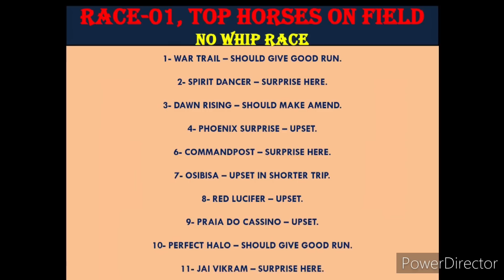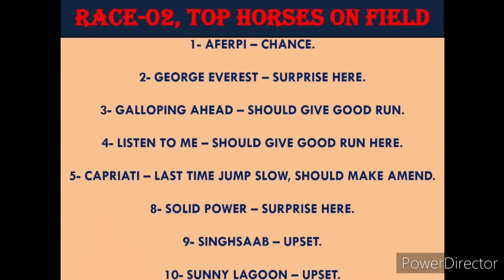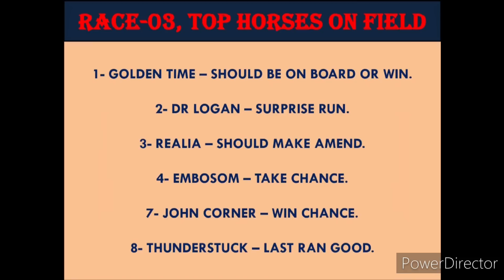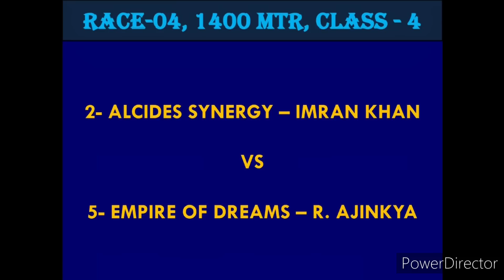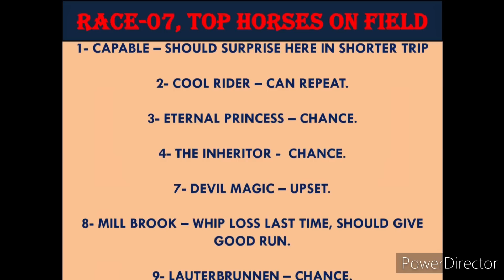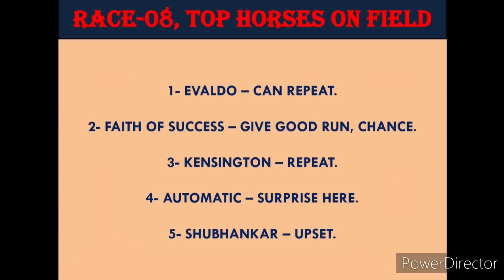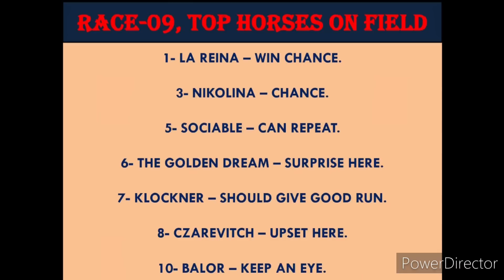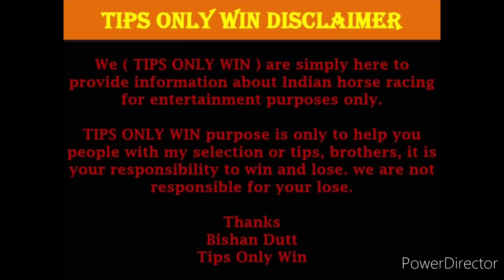BANGALORE RACE TIPS | 23rd DECEMBER 2022 | BANGALORE RACE TIPS TODAY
Video Highlights

bangalore race tips 23rd DECEMBER 2022